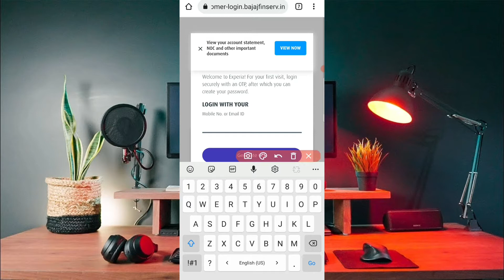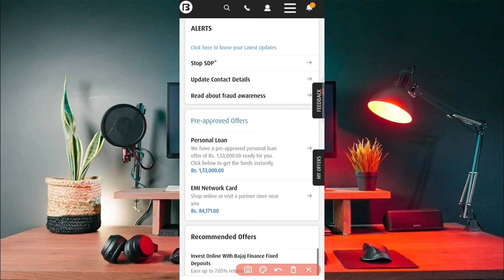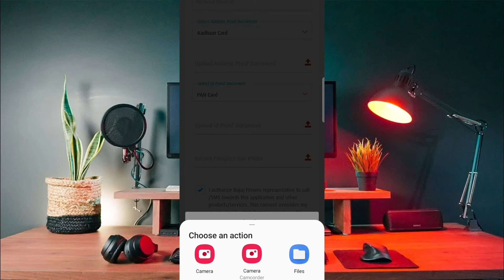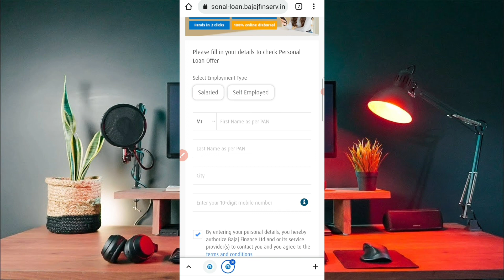Bajaj Finance Pre Approved Personal Loan Apply 2022|Bajaj Finserv Pre Approved Loan Kaise Le 2022